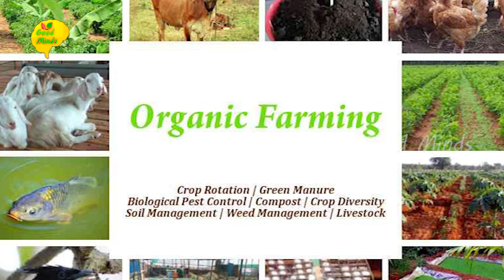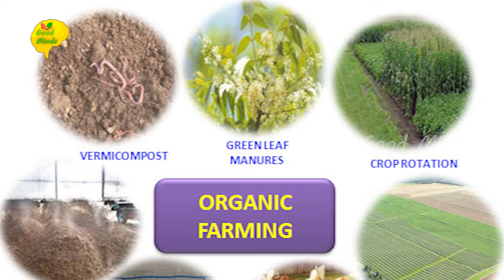ಸಾವಯವ ಕೃಷಿ ಯಿಂದ ದೇಶ ದೀವಾಳಿಯಾಗುತ್ತಾ?Will the country go bankrupt due to organic farming?indianagri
ರೈತರು ಸಮಗ್ರ ಅಭಿವೃದ್ಧಿ ಹೊಂದಬೇಕು, ಯುವಕರು ಕೃಷಿಯಲ್ಲಿ ತೊಡಗಿಸಿಕೊಂಡು ಸುಸ್ಥಿರ ಮತ್ತು ನೆಮ್ಮದಿ ಬದುಕು ಕಟ್ಟಿಕೊಳ್ಳಬೇಕು,ಹಾಗೂ  ಕೃಷಿಯ ವಾಸ್ತವ  ಸಮಸ್ಯೆಗಳಿಗೆ ಪರಿಹಾರ ,ಕೃಷಿ ಚಟುವಟಿಕೆಗಳ ಕುರಿತು ವೈಜ್ಞಾನಿಕ ಮತ್ತು ಸಮಗ್ರ ಮಾಹಿತಿಯನ್ನು ನೀಡಲಾಗುವುದು.